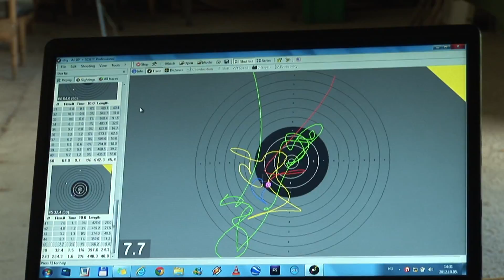Idén is volt VIP lövészet